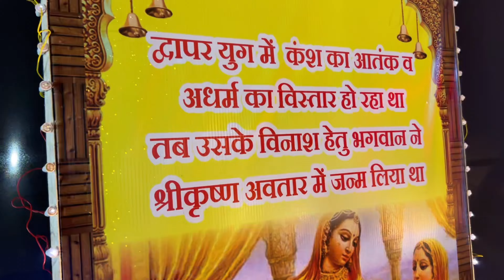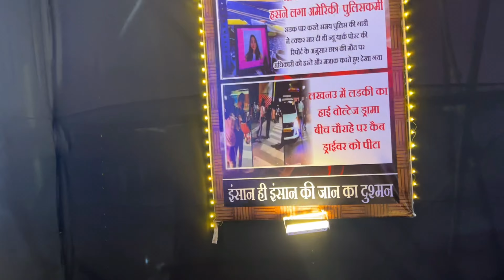गणेश पंडाल भिलाई जोन 1